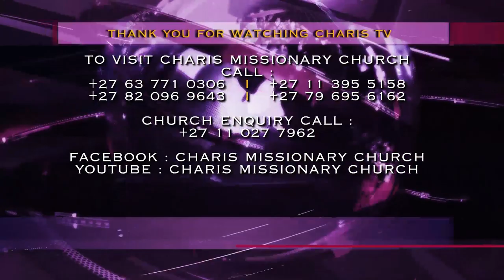PROPHECY by Prophet Andries Fulfilled in a WEEK ll Couple blessed with a HOUSE 🏘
This woman came to thank God for blessing her family with a house, a week after receiving a prophecy from Prophet Andries Semono.